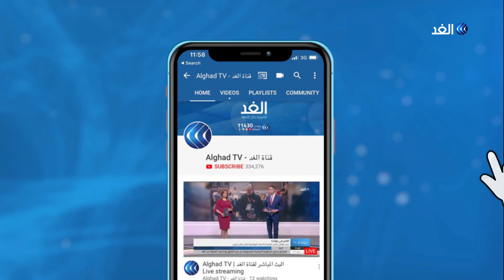لقاء مع أحمد الجروان رئيس المجلس العالمي للتسامح والسلام | مدار الغد - 2020.07.29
في وقت يشهد فيه العالم تصاعدا لنزاعات دولية وإقليمية راح ضحيتها ملايين البشر ، نشأت فكرة المجلس_العالمي_للتسامح_والسلام، كمنبر عالمي معني بنشر السلام في أوساط الأمم. والمجلس هو منظمة دولية تنشر مبادئ الديمقراطية، وتتخذ من مواثيق القانون الدولي منهجا لمسار عملها.. المزيد من التفاصيل يتحدث من دبي أحمد الجروان رئيس المجلس العالمي للتسامح والسلام، مع محمد_المغربي، عبر برنامج مدار_الغد.